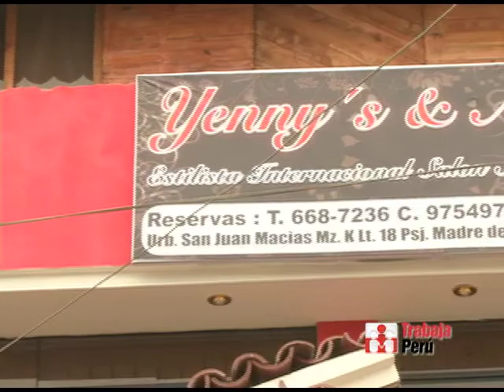EMPRENDEDORA Spa del Callao